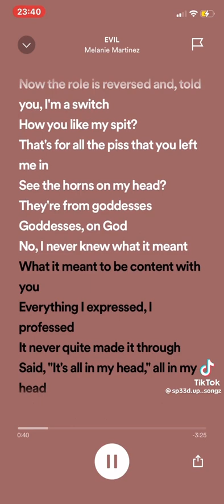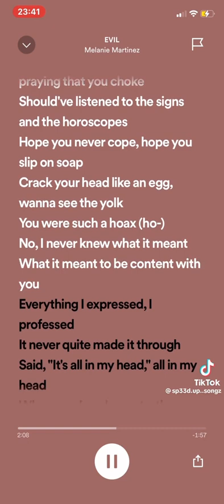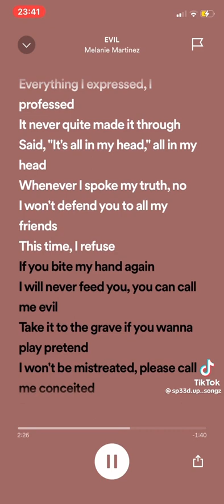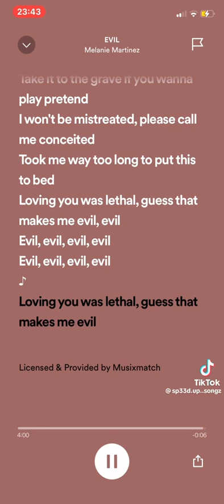Melanie Martinez - EVIL (Audio)